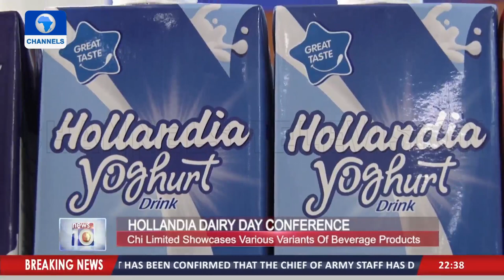Chi Limited Holds Event On Benefits Of Dairy Products